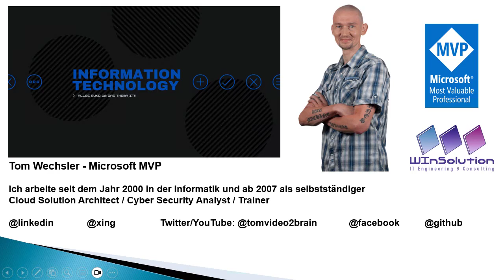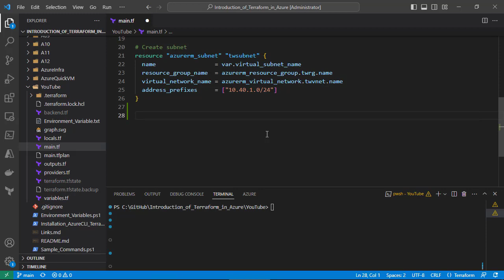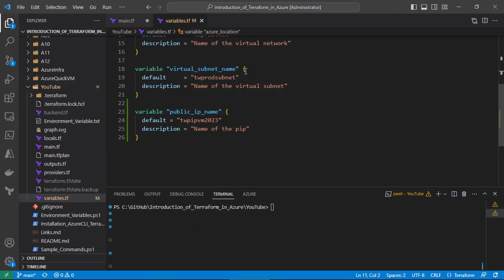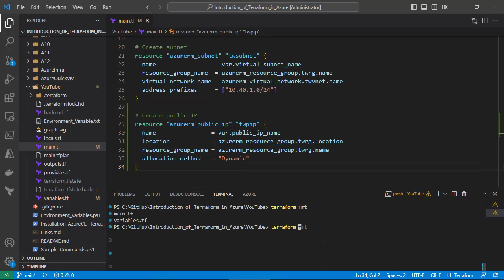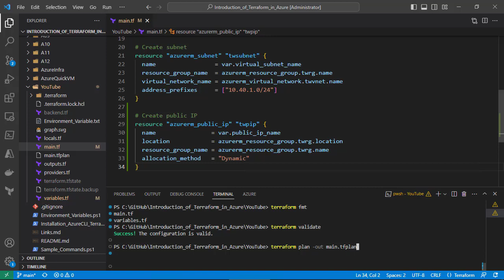Terraform on Azure - Folge 13 - Mit Terraform eine Public IP in Azure bereitstellen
Terraform on Azure - Folge 13 - Mit Terraform eine Public IP in Azure bereitstellen, ist der Fokus in diesem Video